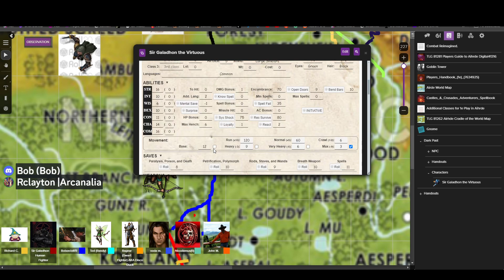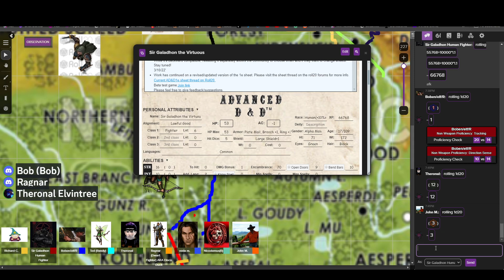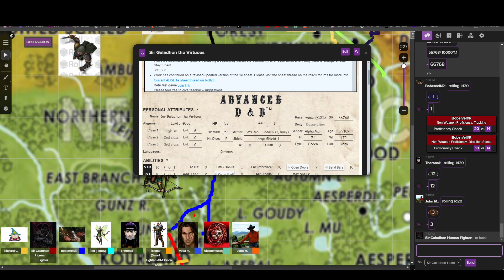In the Shadow of a Dark Past [2/23/2024]